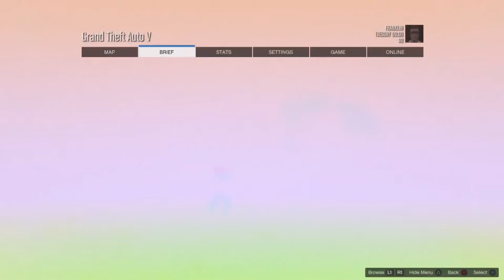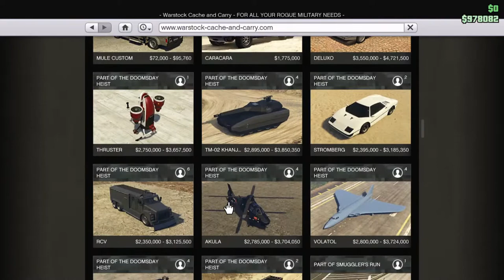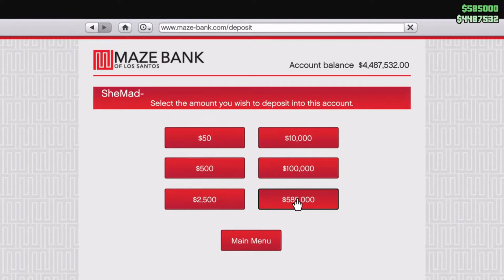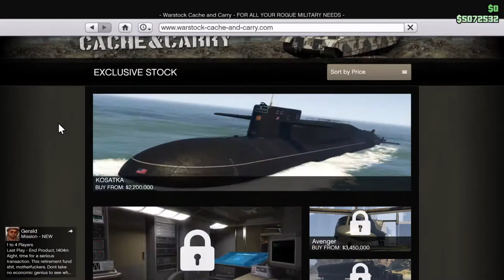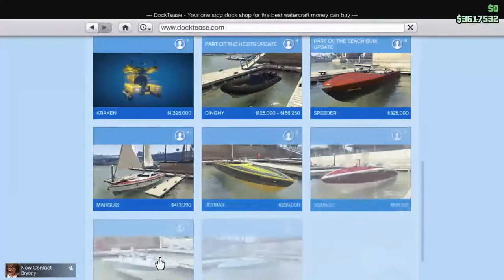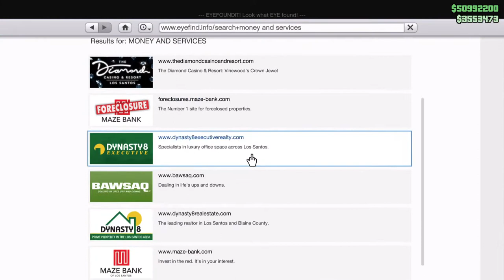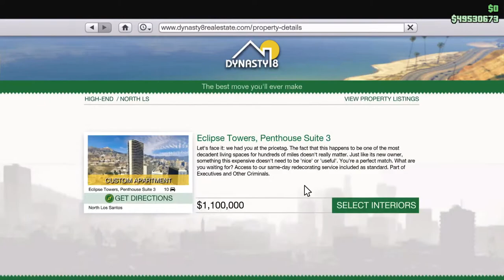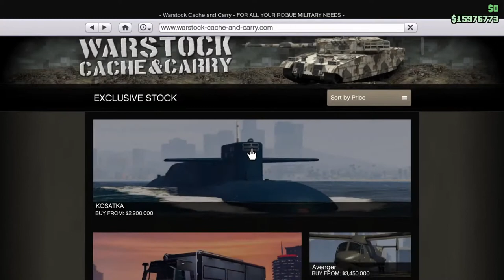Frozen Money Account Build Live Part 1